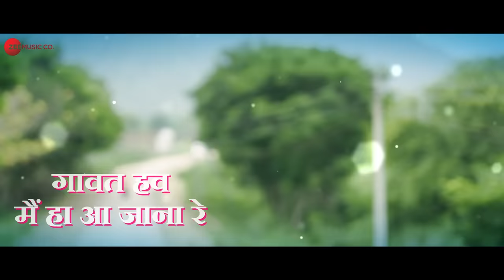मोहनी | Mohni - Lyrical | Monika Verma & Toshant Kumar | Deepak Sahu & Pooja Sharma | Cg Dance Song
Presenting the Lyrical Version of "Mohni" sung by sensational duo Monika Verma & Toshant Kumar.

Song: Mohni
Composer: Monika Verma
Singers: Monika Verma & Toshant Kumar
Music Producer: N Sai Kumar (DJ AS Vil)
Lyrics: Monika Verma

Actors: Pooja Sharma & Deepak Sahu
Music Arrangement and Programming: Music As Vil
Producer: Kiran Janghel
Director: Pushkar Sahu
Choreographer: Deepak Sahu
Creative Director, Screenplay and Story: Sumeet Basaiwala
DOP/ Editor: Pushkar Sahu
Production Manager: Tushar Solanki
Mixing and Mastering: Rahul Tiwari, @BajaRunji
Background Sound Design: Rahul Tiwari, @BajaRunji
Recordist: Parivesh & Shibbu (Lodhi)
Story/Concept: Sumeet Basaiwala
Flute: O.P. Dewangan
Rythem: Sanny Soni
Pad: Dhannu
Poster: Ratibhan Singh, Lekheshwar Sahare, and Pushkar Sahu
Makeup & Hair: Vilas Raut and Shruti Verma
Audio: ZerOne Studios
Video: PTF Studio
Location: Pitepani
Inspiration: Vihaan Janghel
Costume: Manju Verma, Monika Verma

Special Thanks: Chitra Janghel, Kajal Shrivas, Vikas Sen, Aditya Verma and all our family members and dear friends

हिंदी लिरिक्स:-

मोहनी खवाके जोड़ी
जियरा चुराये रे
आघु पिछु घूमव तोर
रहा नही जाय रे

मोहनी खवाके जोड़ी
जियरा चुराये रे

बही बनाके तैं देखना
कइसे नचा डारे रे
मया के भाखा ला
गावत हव मैं हा आ जाना रे

धरती म तैं, तही अगास म
हकीकत म तैं, तही आभास म
हकीकत म तैं, तही अभास म

बइहा बनाके तैं देखना
गावत हव मैं आ जाना रे

लाली के लिबाज म
गोरी आये पास म
टिकली चमके तारा जैसे
चमके अगास म

चमके अगास म

तोला देखव रे, तोला सोचव ना

बोली ये मया के गावत हव मैं
धीमी-धीमी ये म गुनगुनावत हव मैं
आजाना रे आजाना रे
आजाना आजाना आजाना रे

अधर म जी लटके हावय
ऐति ओती घूमव रे
किरिया मया के झन छूटय
एही सोंचव रे

एही सोंचव रे

राते म तैं तैही भोर म
हकीकत म तैं तैही सपना म

धम धमाधम मांदर बाजे
मन के खोली म
रुनझुन रुनझुन पैरी नाव तोरे लेवय रे